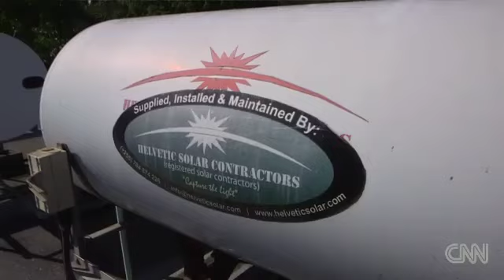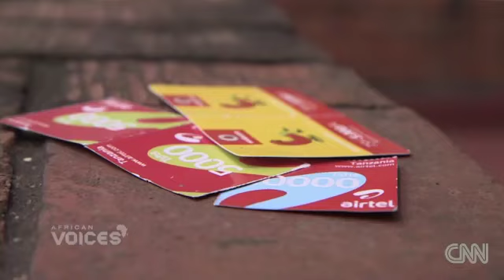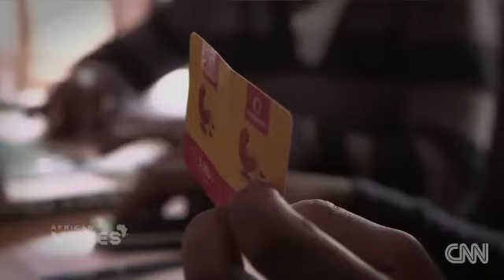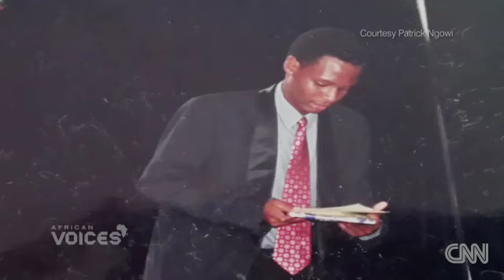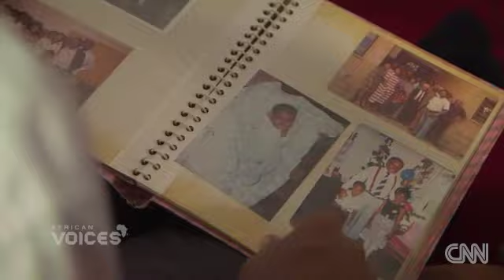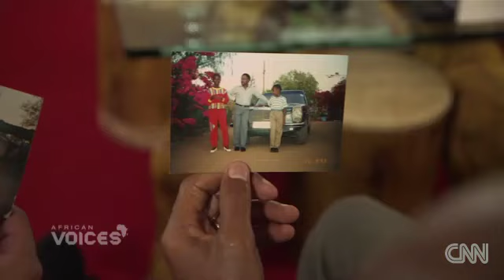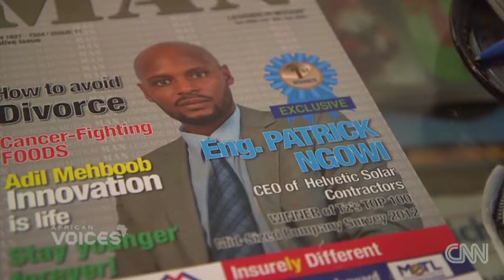Entrepreneur fights energy poverty